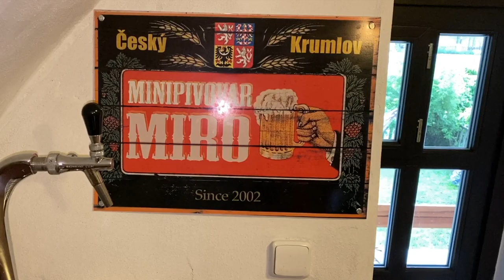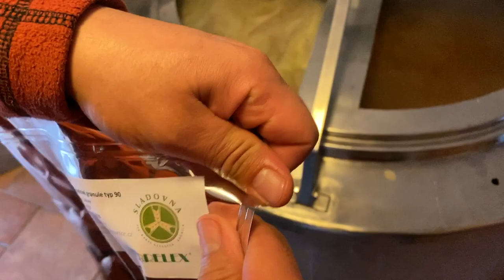minipivovar Miro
minipivovar